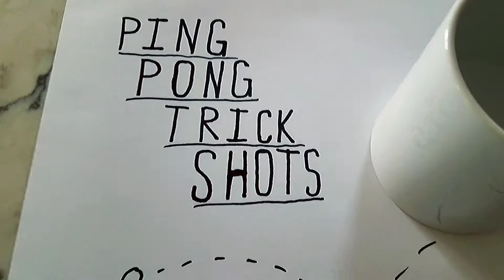ping pong trick shots